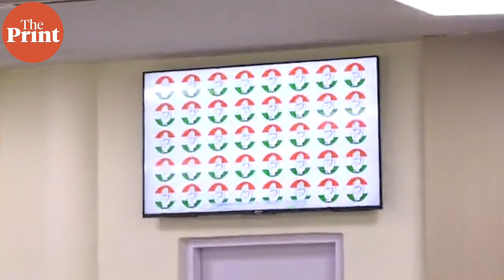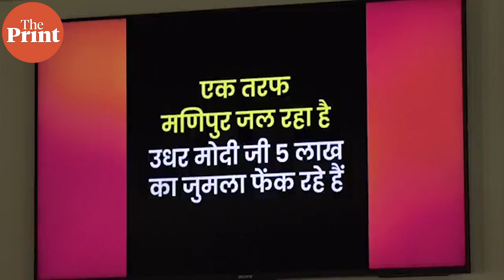'Why is NSA Ajit Doval not visiting Manipur?'- Congress attacks Centre, Biren Singh govt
Congress today launched a fresh attack at the Centre and Biren Singh government over situation in Manipur & Rahul Gandhi's visit to the violence-hit state. Party leader Ajoy Kumar said,'The entire govt machinery was rattled by Rahul Gandhi's visit to Manipur. It was the government's conspiracy to stop Rahul Gandhi from visiting Moirang.'